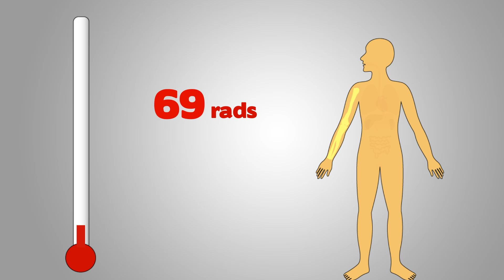Acute Radiation Syndrome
An educational video of the effects of Acute Radiation Syndrome on the human body